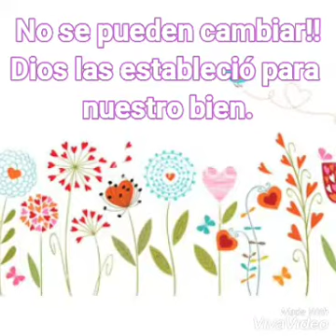Afirmaciones del Shabat #7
Shalom